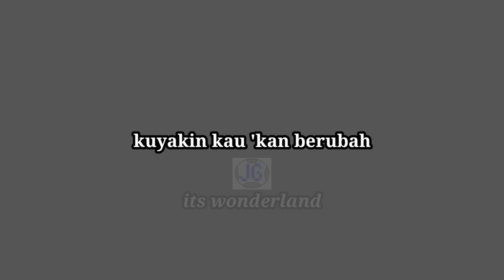Inuyasha + Kertas | I want to dianggap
change the world x kekasih yang tak dianggap